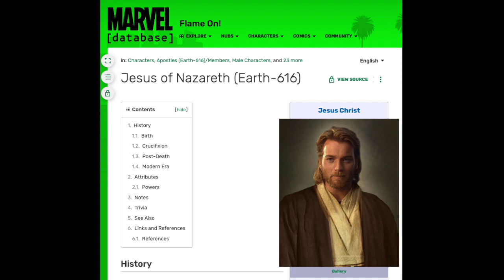Are Monsters The Next Phase In The MCU??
Are Monsters the next phase in the MCU? Also the Daredevil from the comics makes his presence known making his second appearance in She Hulk just to SMASH! Get it? LMAO